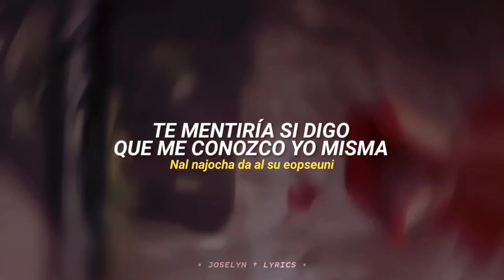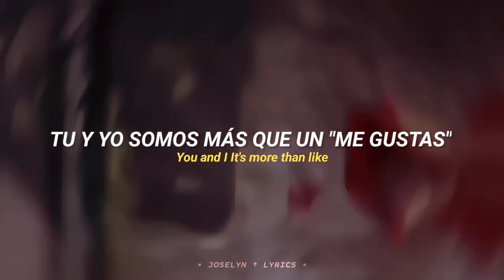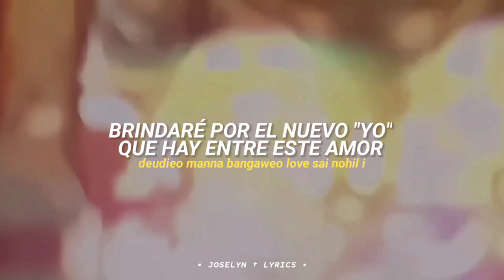After Like; Ive //Lyrics (Subtitulada al Español) Lisa Rinna • Tiktok Edit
｡･ﾟ♡ﾟ･｡:Saludos:｡･ﾟ♡ﾟ･｡
ᴱˢᵖᵉʳᵒ ᵉˡ ᵛíᵈᵉᵒ ʰᵃʸᵃ ˢⁱᵈᵒ ᵈᵉ ˢᵘ ᵃᵍʳᵃᵈᵒ ᵗᵒᵗᵃˡ, ᵉˢᵗᵒʸ ᵈⁱˢᵖᵒⁿⁱᵇˡᵉ ᵃ ˢᵘᵍᵉʳᵉⁿᶜⁱᵃˢ ʸ ᵒᵖⁱⁿⁱᵒⁿᵉˢ ᶜᵒⁿˢᵗʳᵘᶜᵗⁱᵛᵃˢ ᵉⁿ ˡᵒˢ ᶜᵒᵐᵉⁿᵗᵃʳⁱᵒˢ 🫧

Ꭺᥴtเ᥎ᥲ ᥣᥲ᥉ ᥒꪮtเƒเᥴᥲᥴเꪮᥒꫀ᥉🔔
ᥡ ᥉ᥙ᥉ᥴɾเᖯꫀtꫀ ρᥲɾᥲ ᥉ꫀɾ ρᥲɾtꫀ dꫀ ꫀ᥉tᥲ ᥣเᥒdᥲ ᥴꪮꪑᥙᥒเdᥲd ꪑᥙ᥉เᥴᥲᥣ.🎀

🌸𝐓𝐞 𝐝𝐞𝐣𝐨 𝐦𝐢 𝐥í𝐧𝐞𝐚 𝐁𝐁𝐕𝐀 𝐩𝐨𝐫 𝐬𝐢 𝐪𝐮𝐢𝐞𝐫𝐞𝐬 𝐚𝐩𝐨𝐲𝐚𝐫 𝐚𝐥 𝐜𝐚𝐧𝐚𝐥, 𝐫𝐞𝐜𝐮𝐞𝐫𝐝𝐚 𝐪𝐮𝐞 𝐧𝐨 𝐦𝐨𝐧𝐞𝐭𝐢𝐳𝐨 𝐧𝐢𝐧𝐠ú𝐧 𝐯í𝐝𝐞𝐨 𝐲 𝐭𝐮 𝐚𝐲𝐮𝐝𝐚 𝐬𝐞𝐫í𝐚 𝐦𝐮𝐲 𝐠𝐫𝐚𝐭𝐢𝐟𝐢𝐜𝐚𝐧𝐭𝐞, 𝐠𝐫𝐚𝐜𝐢𝐚𝐬🫶🏻
•Número de cuenta :
•Cuenta CLABE:
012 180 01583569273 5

│ ✐; tags.